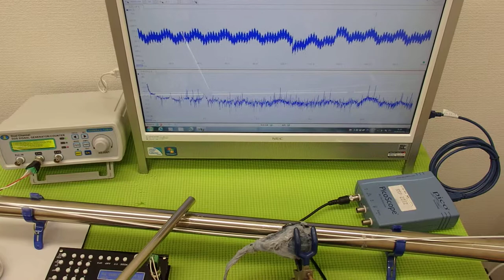音圧測定装置：超音波テスターを利用した実験動画 ultrasonic-labo